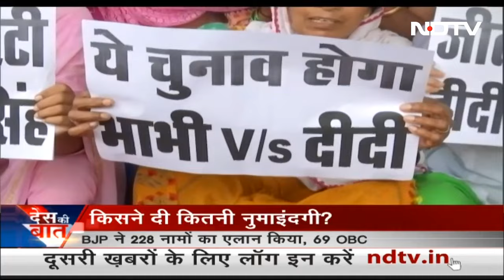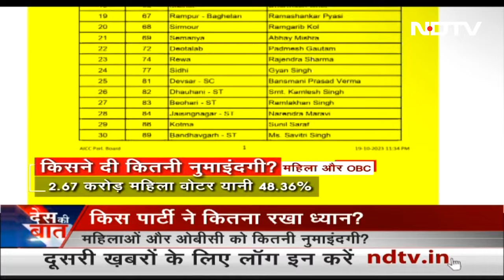Assembly Elections 2023: विधानसभा चुनावों की टिकट, सूची में कितने OBC और महिला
Assembly Elections 2023: विधानसभा चुनाव में महिला आरक्षण और जातिगत जनगणना चर्चा का विषय बनी. मध्य प्रदेश में दोनों पार्टियों ने लगभग अपने उम्मीदवारों के नाम का ऐलान कर दिया है. कांग्रेस ने मध्य प्रदेश के लिए 229 उम्मीदवारों के नामों की घोषणा की है, जबकि बीजेपी ने 228 नामों की घोषणा की है. कुछ दिन पहले नारी शक्ति वंदन कानून पास होने पर संसद में ऐसा हंगामा हुआ था. विपक्ष ने सरकार का समर्थन किया. लेकिन पूछा कि इसे तुरंत लागू क्यों नहीं किया गया. लेकिन अब सवाल है कि दोनों पार्टियों ने कितने महिलाओं औक OBC को टिकट दिया.